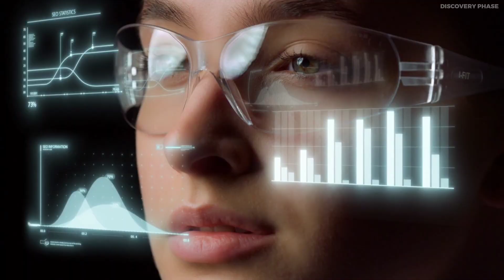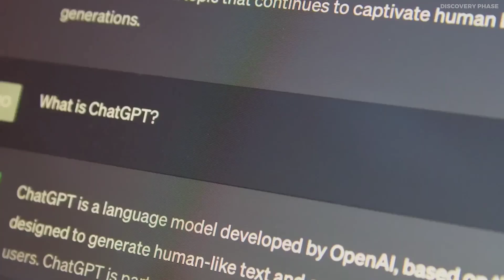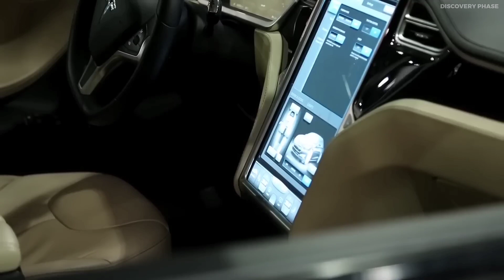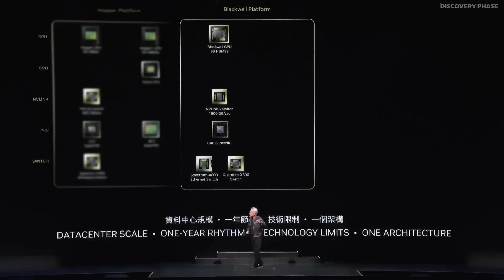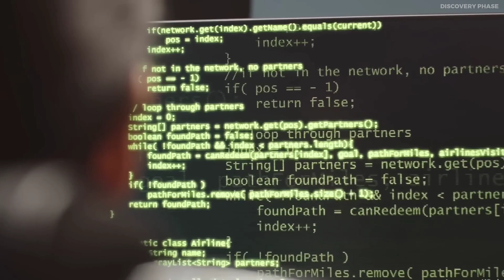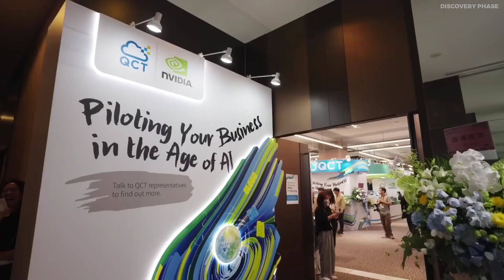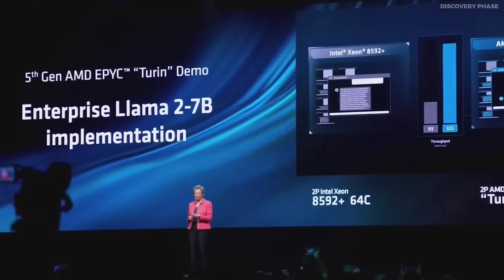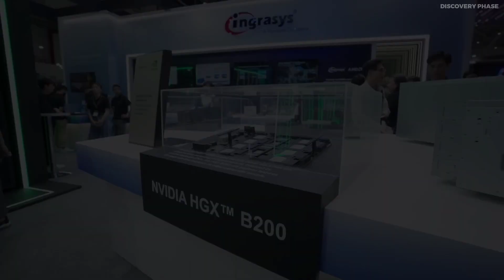NVIDIA Just Launched Blackwell The Most Powerful AI Chip | Could It Be a Threat to Apple?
NVIDIA has just unveiled the Blackwell chip, a groundbreaking advancement in AI technology that promises to revolutionize the way we approach generative AI and large language models (LLMs). This powerful new chip is designed to significantly accelerate AI training and inference, enabling faster, more efficient performance across a wide range of AI applications. Whether you're a researcher, developer, or AI enthusiast, the Blackwell chip is set to push the boundaries of what's possible in AI-driven innovation. In this video, we dive deep into the features, capabilities, and potential impact of NVIDIA's Blackwell chip, which is poised to be a game-changer for the AI industry.

Your engagement helps us create more quality content and keeps you updated with our latest uploads. Thank you for your support!

The Mystery of Mel's Hole Fact, Fiction, or Folklore?”

If the Yellowstone Volcano Erupts Suddenly What will Happen Next?”

CERN’s Collider and the Mystery of Multiverse Portals | How It Works

Neil Armstrong before his death Revealed a untold Secret of The Moon landing

The Line construction Update | Getting Cancelled or growing fast | Neom city Saudi Arabia

The Disappearance of MH370 | What Really Happened?

Voyager 1 Sends Strange Signals to Earth After Being Non-Responsive for Months

The Shocking Truth About Processed Foods and Cancer | Processed Foods Might Be Killing You Slowly

If you are a copyright owner and believe that any content on this channel infringes upon your copyright, please contact us directly at We will respond promptly to address any concerns and take appropriate action if necessary.

A1,A2,A3,A4,A5